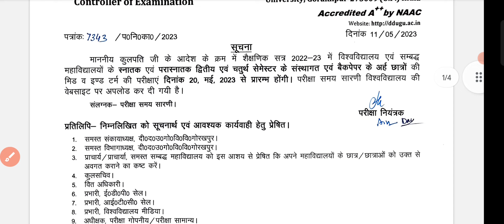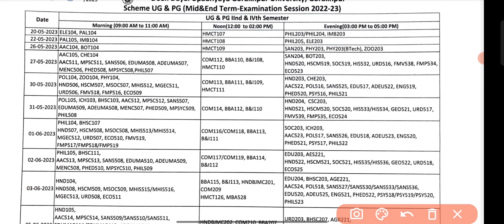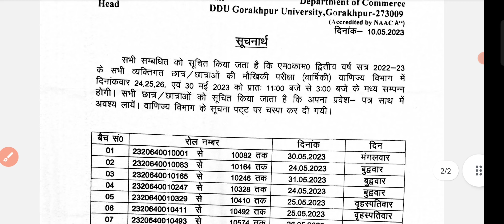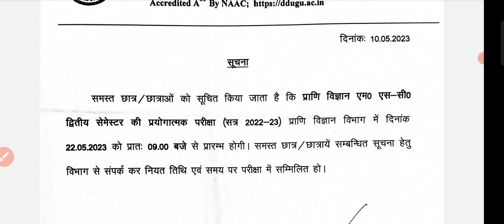गोरखपुर विश्वविद्यालय की महत्वपूर्ण नोटिस , परीक्षा तथा प्रैक्टिकल एग्जाम का टाइम टेबल जारी ।